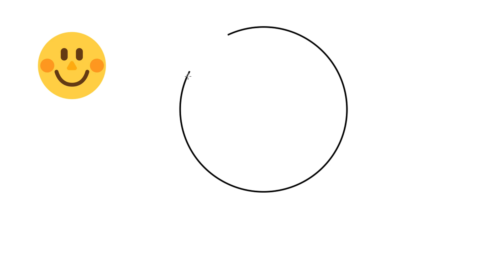How to Draw Pop It Lollipop | Drawing, Painting and Coloring for Kids, Toddlers | Art For Kids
Hello friends
Welcome to my beautiful drawing and Learning channel